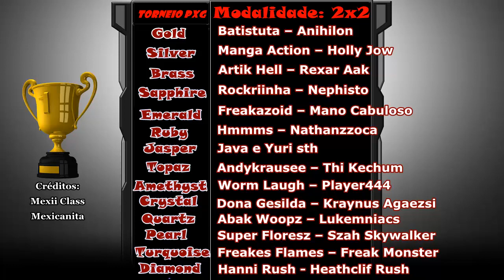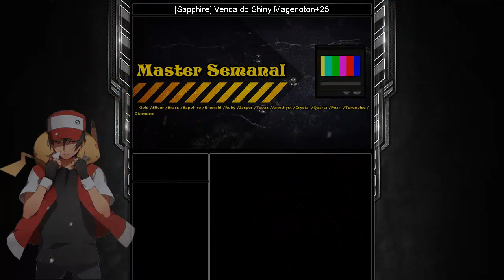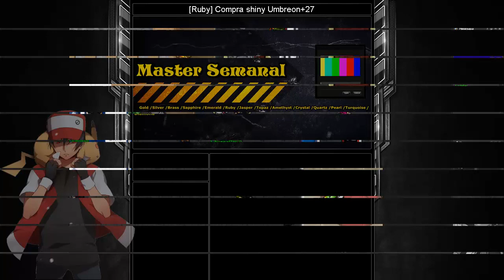Master Semanal #46 | O seu Jornal de Noticias da PokexGames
▼ APOIO ▼

PxG Wiki: Task, Quest e Tutoriais.

Venha divulgar seu fansite/blog
Musica de encerramento